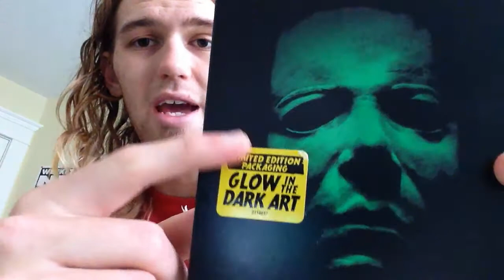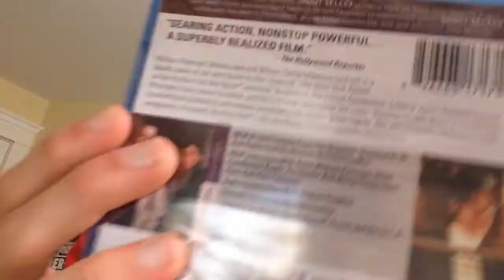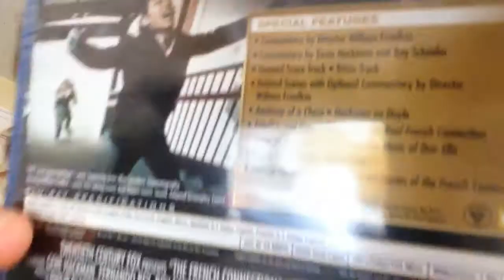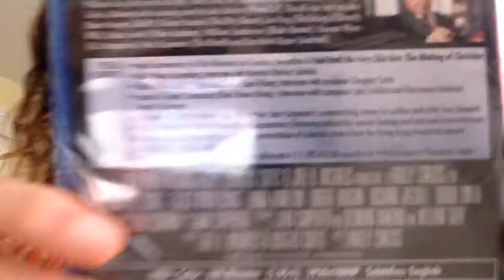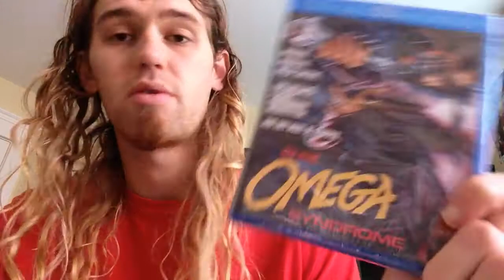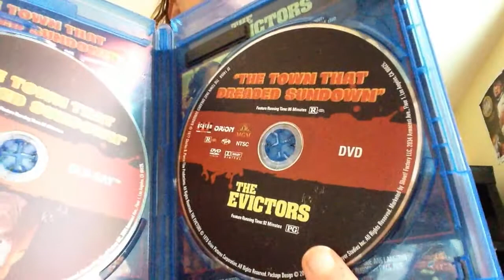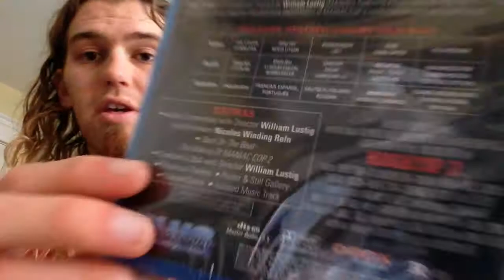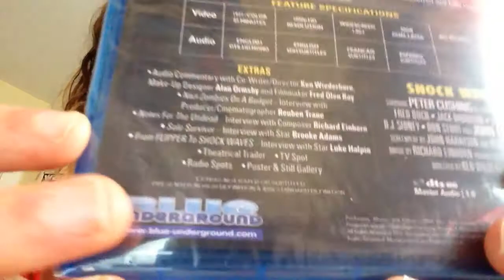Blu Ray Update of October (2020) Happy Halloween !